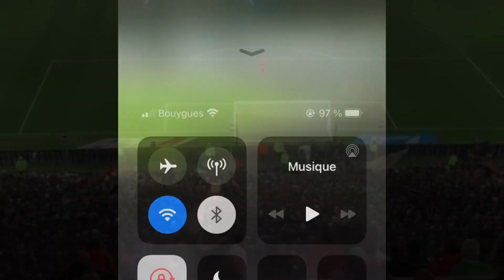AS Saint-Etienne - Olympique Lyonnais | L’ambiance magnifique du chaudron au fil du match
La dernière vidéo sur les craquages et Tifos des ultras stéphanois depuis le début de là saisons .
Si la vidéo vous a plu merci de la partagez ! Le résumé de la soirée en tribune lors du derby asse ol . Source Twitter , Instagram et moi même